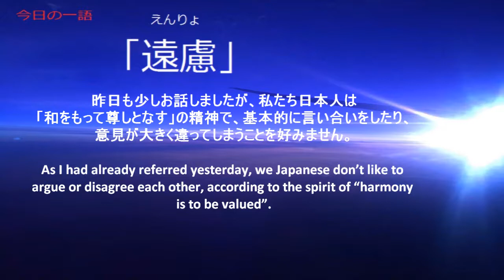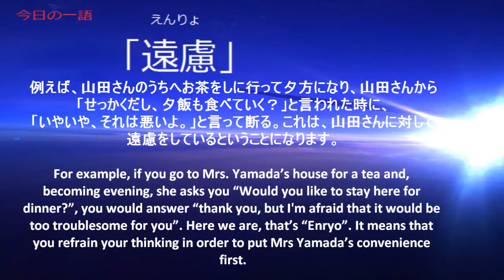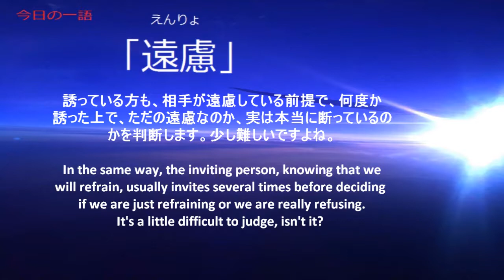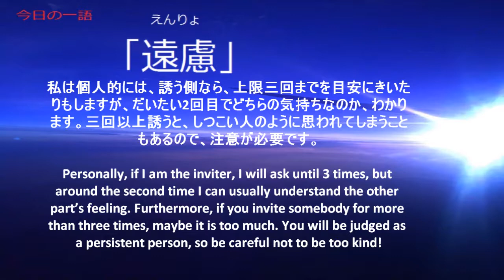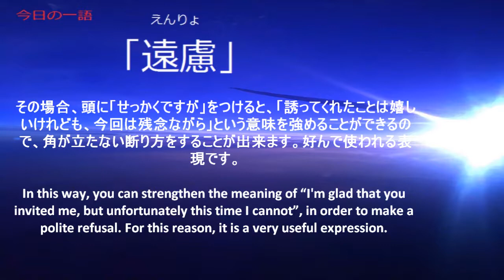Japanese Radio 365 One word, one time【Ep17:遠慮】with subtitles (JP-EN)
The word for today is『遠慮』Refrain